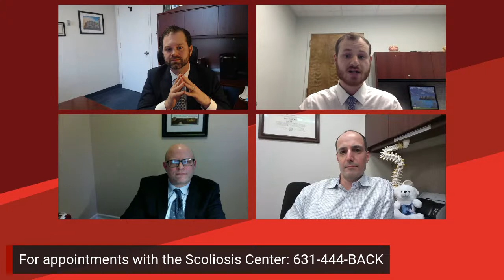Treating Complex Spine Disorders: State of the Art Solutions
Do you notice your child often leaning to one side? Do one of their shoulders look higher than the other? Or maybe you’ve noticed these things in your own body over time. That’s right – adults can have spinal deformities and scoliosis, as well. Join experts from Stony Brook Medicine as they discuss scoliosis and other complex spinedisorders, including the newest approaches to diagnosing and treating complex spinal disease. Do you have questions about scoliosis or other complex spine disorders? Submit them in the comments section during the broadcast, and our experts will do their best to address your questions in real time.

Moderator:

John Servider, MD
Neurosurgery PGY2
Stony Brook University Hospital

Experts:

James Barsi, MD, orthopaedic surgeon, Department of Orthopaedic Surgery, Stony Brook Medicine

Harry Mushlin, MD, Director, Complex Spine and Deformity, Stony Brook Neurosurgery Spine Center

David Wallach, MD, pediatric orthopaedic surgeon, Department of Orthopaedic Surgery, Stony Brook Medicine